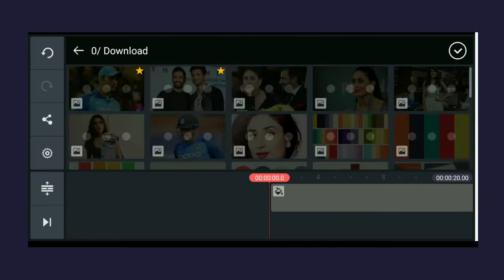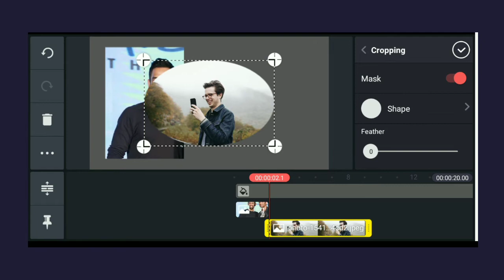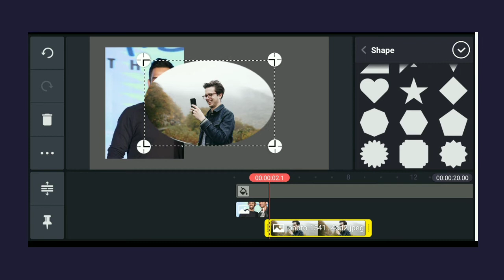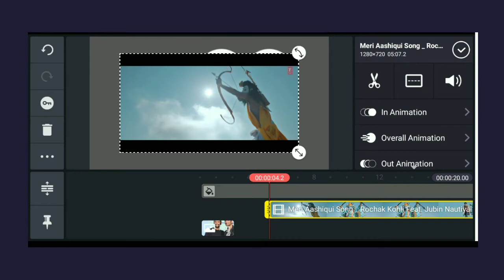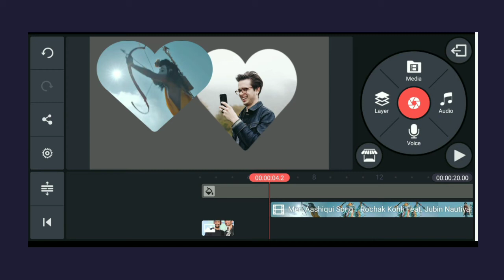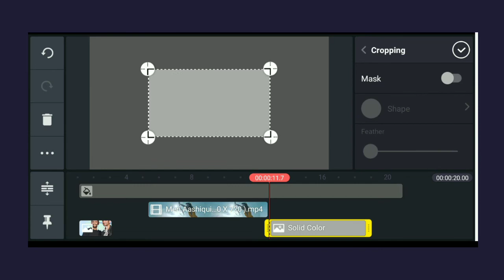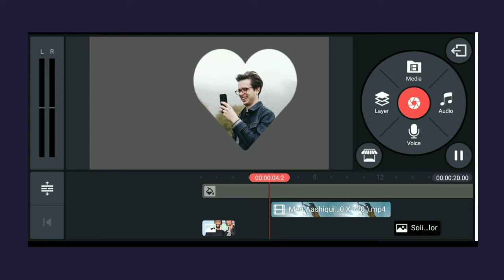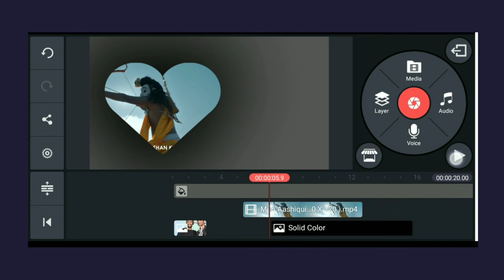How to Crop image & video in Kinemaster Tutorial | Episode_8 | 2020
Episode : 8